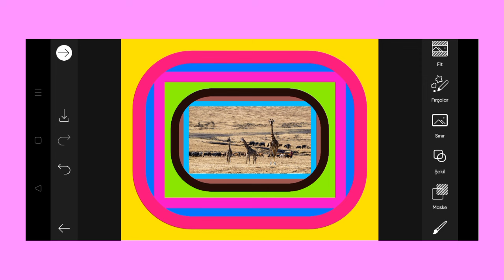Trending HDR video | A Screen Of Pure Pink sdc editing cc | Background | Bp Backdrop A380F K #100